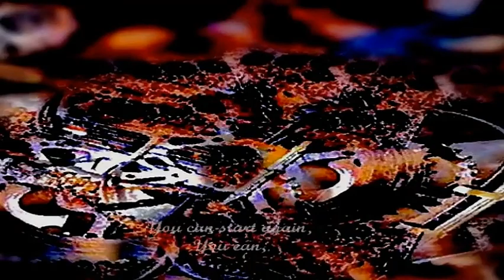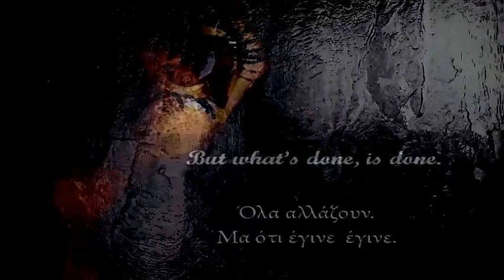Sakis Papadimitriou - Georgia Sylleou «Everything Changes»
Bertolt Brecht

«Everything Changes»
 «Όλα αλλάζουν»
 Σάκης Παπαδημητρίου
Bertolt Brecht
Πέτρος Μάρκαρης
Georgia Sylleou
c.d : Ballad of The Pirates
Videoart by thanasis panou